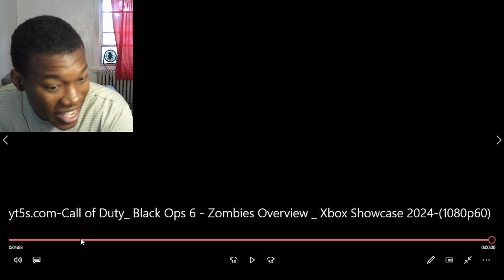Call of Duty: Black Ops 6 - Zombies Overview | Xbox Showcase 2024 REACTION